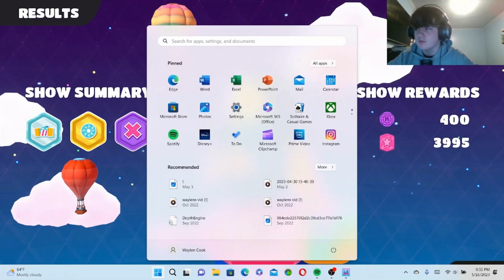We're the "Fail" Guys 😂 (Ft. Jay Owens)